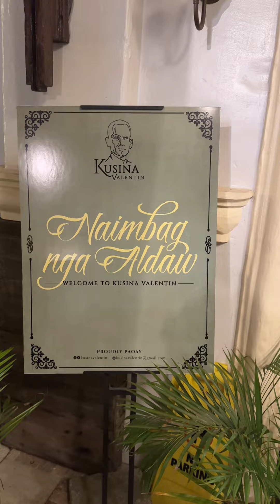PUQUI Longganisa, LONGGANISA Pizza, Bagnet Pizza at Pakbet Pizza. LAHAT Kakaiba at Masarap pa!